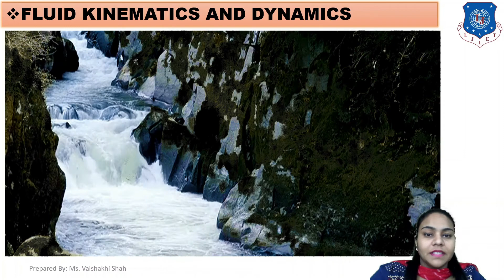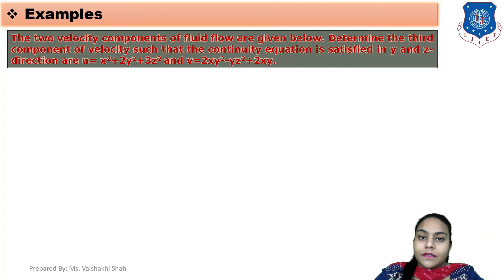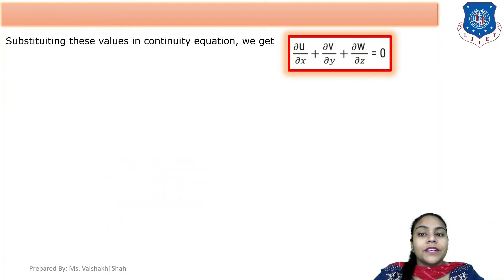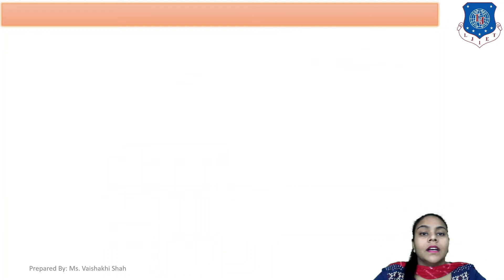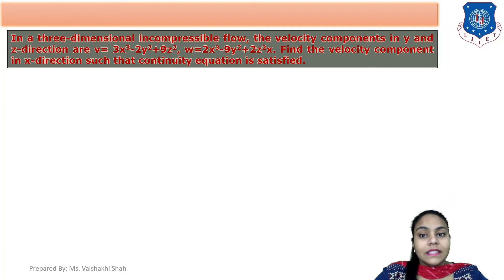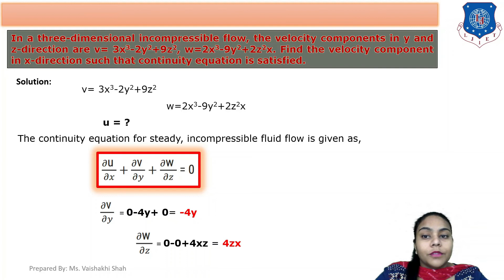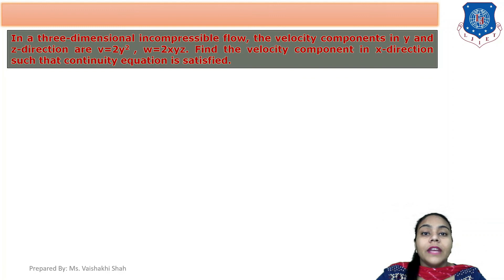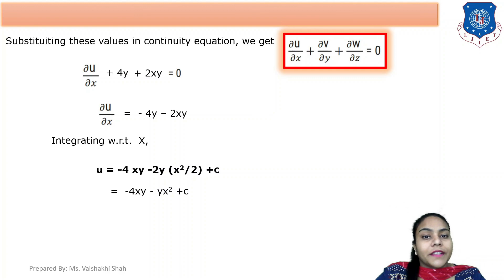Lec-49_Examples Continuity Equation | Fluid Mechanics and Hydraulics | Civil Engineering